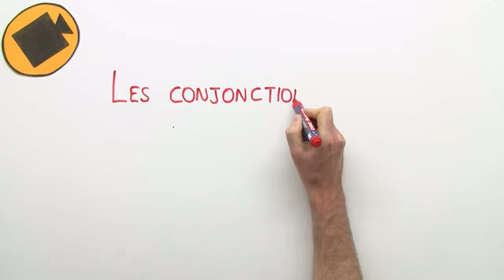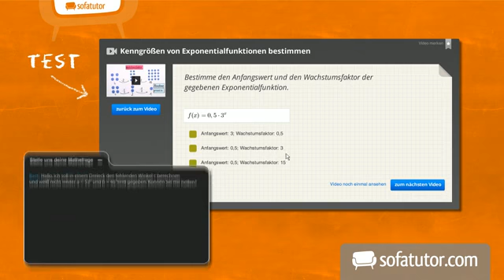Konjunktionen auf Französisch | Grammatik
In der Videoreihe "Les conjonctions" hast du bereits das Wichtigste zu Konjunktionen gelernt, was du in dieser Übung hier nun anwenden kannst. Du brauchst nur noch einen Stift und ein Blatt Papier und schon geht's los!

Dieses Video gehört zu: Französisch | Grammatik | Konjunktionen